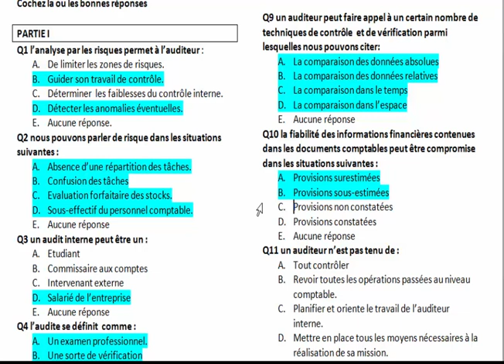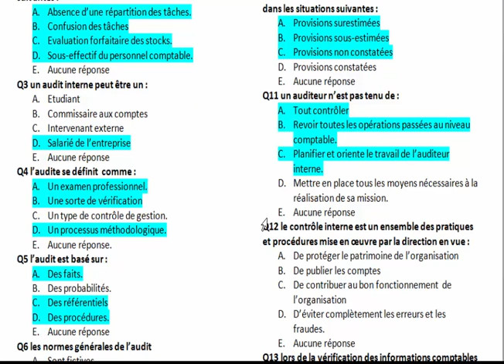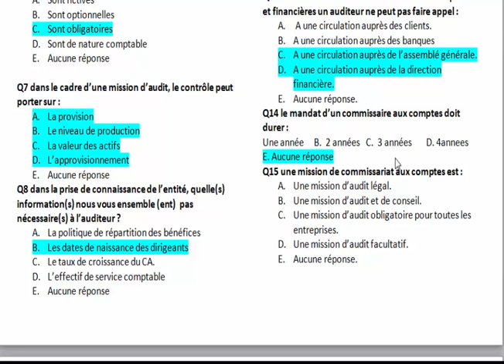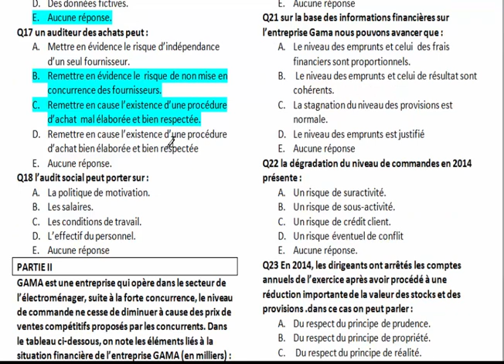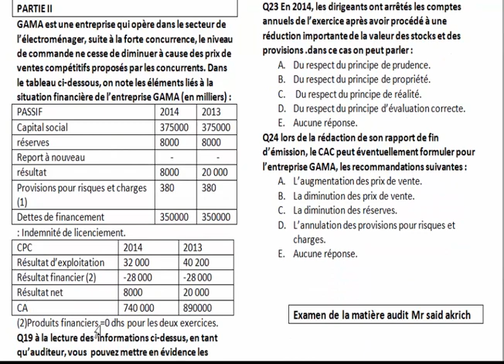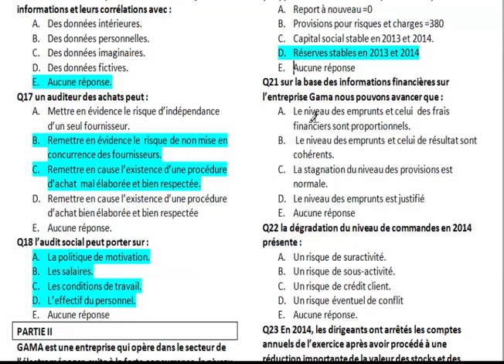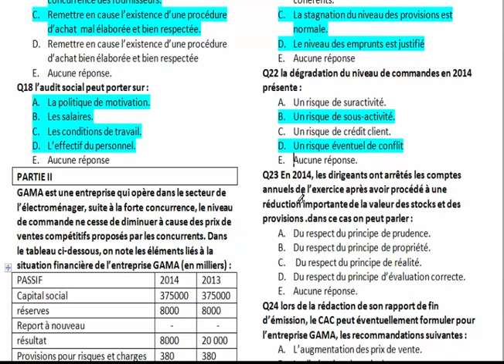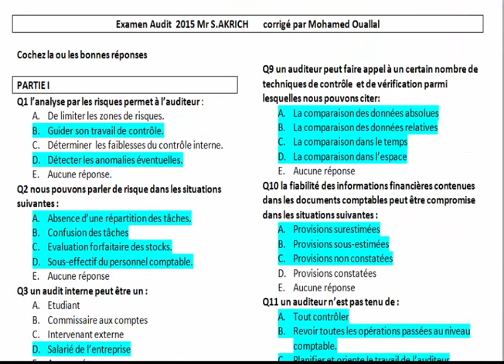Audit examen 2015 Mr Akrich FSJES Agadir